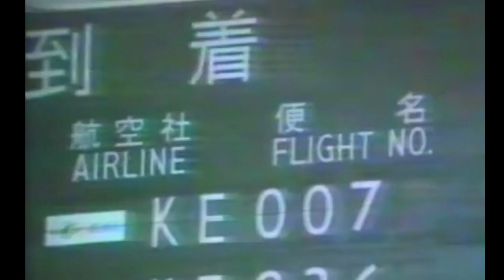Part 4 Korean Air Lines Flight 007 in1987| Top 10 Most Infamous Flight Incidents in Aviation History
Top 10 Most Infamous Flight Incidents in Aviation History Part 04
In today's video, we'll be diving into the history of aviation to explore the top 10 most infamous flight incidents that have occurred over the years. From tragic crashes to harrowing emergencies, these incidents have left a lasting impact on the aviation industry and the world. Join us as we uncover the details behind these major incidents and their causes, and reflect on the lessons learned. So, buckle up and let's get started!"